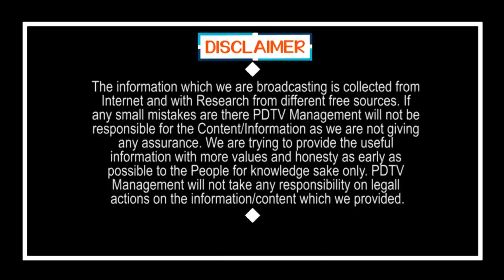Gurumurthy gave Clarity about MP and MLA Campaign | అసలు మీరు ఎందుకొచ్చారు?.. అభిమానంతోనా.. లేక..?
అసలు మీరు ఎందుకొచ్చారు?.. అభిమానంతోనా.. లేక..?